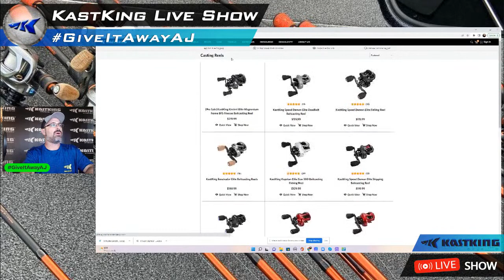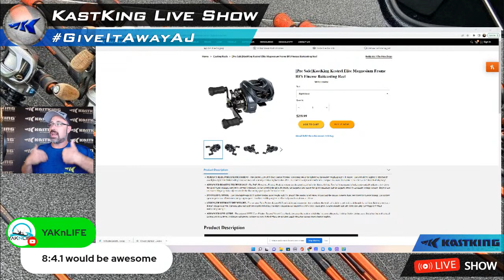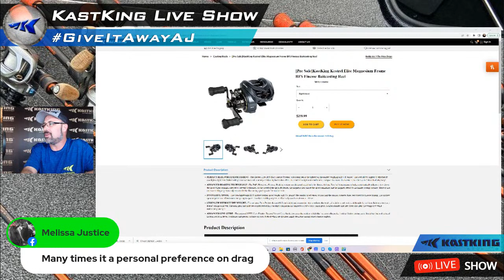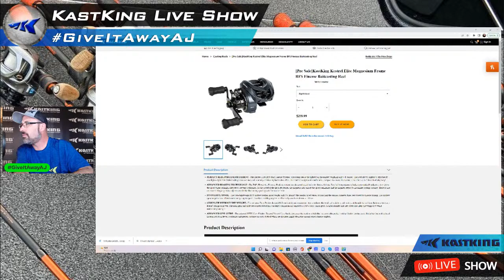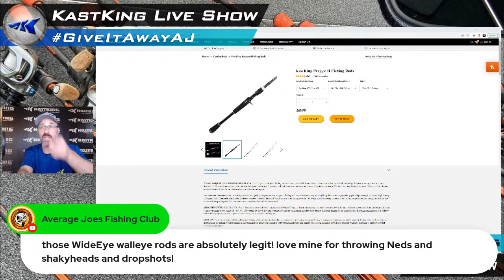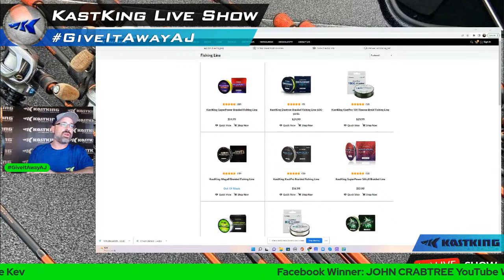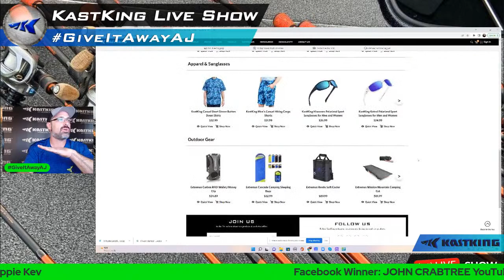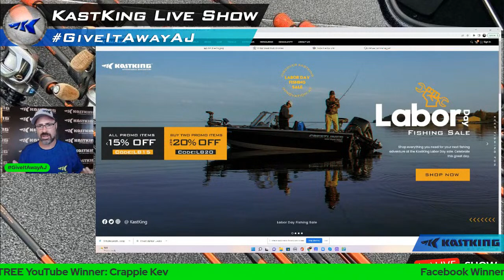Tuesday Night Live Aug 23 2022. The New Kestrel Elite is almost here!